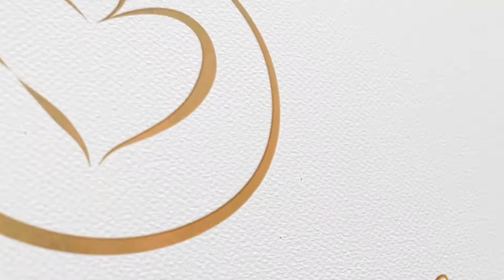09032021 Айдар и Молдир